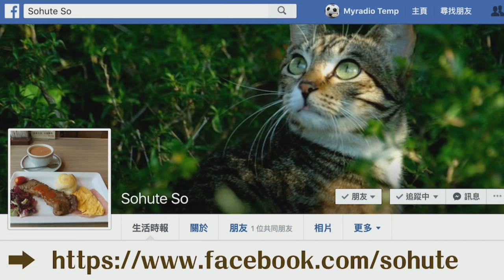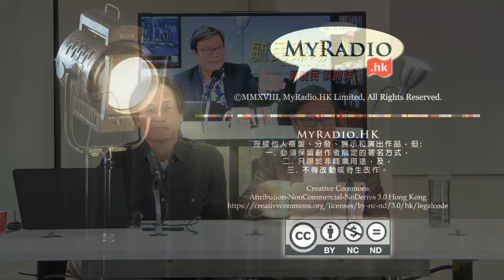黃毓民 毓民踩場 171211 ep949 p1 of 3 泛民未能動員羣眾 皆因抗爭主題不清晰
毓民射馬 獨立付費節目